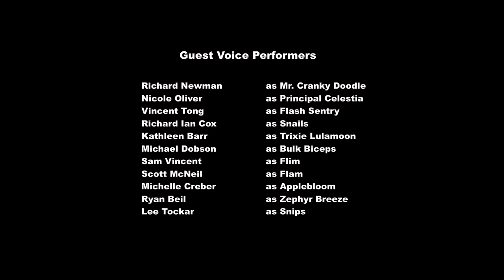MLP Equestria Girls Holidays Unwrapped